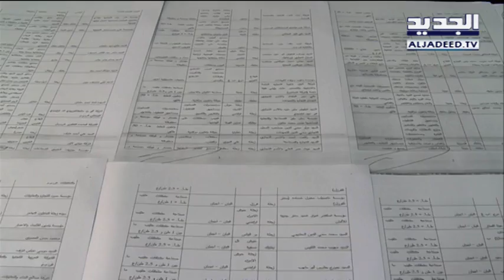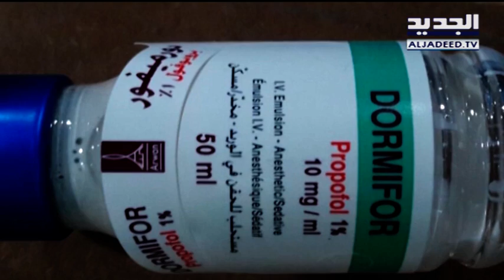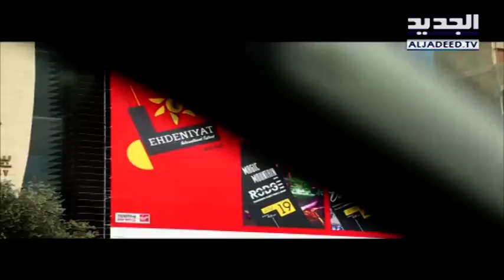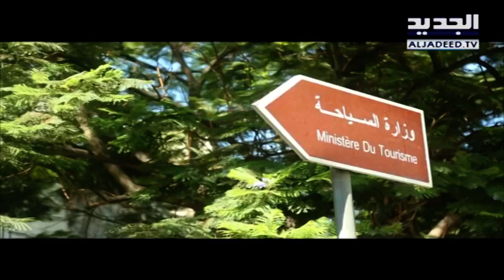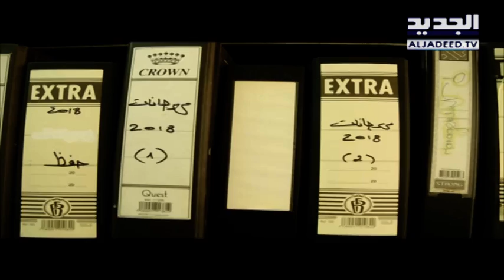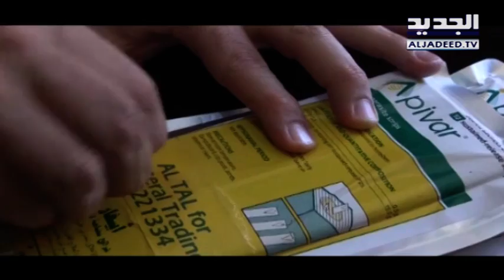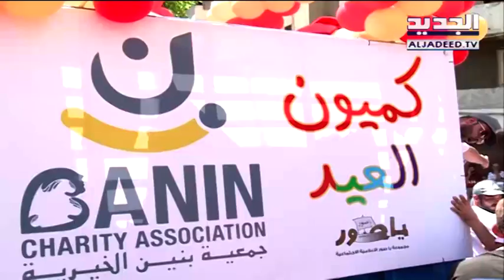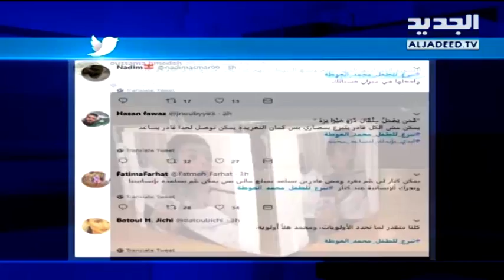نشرة الاخبار الليلية 18-08-2018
نشرة الاخبار الليلية ليوم السبت 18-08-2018 مع جورج صليبي من قناة